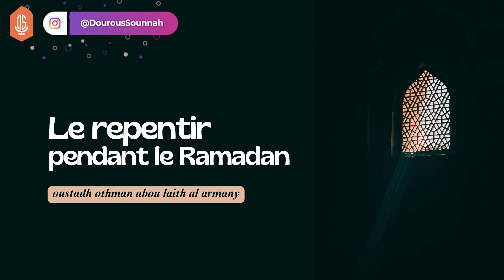Le repentir pendant le Ramadan / Oustadh Othman Abou Laïth Al Armany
Extrait de la conférence: Déjà la moitié de Ramadan! - Oustadh Othman Abou Laïth Al Armany
🗓 Dispensée le Samedi 13 Ramadan 1445 (23 Mars 2024).
🕌 À la Mosquée Sheikh Rashid bin Mohammed -  Al Hudaiba, Dubai

Allah ﷻ a dit : ﴾ وَتَعَاوَنُوا۟ عَلَى ٱلۡبِرِّ وَٱلتَّقۡوَىٰۖ ﴿
﴾ Entraidez-vous à l'accomplissement des bonnes œuvres et de la piété ﴿
[سُورَةُ المَائـِدَةِ: ٢]

Cette participation est exclusivement dédiée aux pôles précités. En effet, les enseignants interviennent tous, quant à eux, à titre gratuit et sans aucune compensation financière ou matérielle !

✅ Transférer le message :

Le Messager d'Allah ﷺ a dit :
"Quiconque indique un bien a la même récompense que celui qui l'accomplit" (Mouslim)

🔺 En quoi cela consiste ❓

- gestion et entretien du site web ;
- développement des applications mobiles ;
- montage vidéo et plus...

Tous ces domaines requièrent des compétences spécifiques.

C'est pourquoi Dourous Sounnah fait appel à des professionnels, dans le but de proposer du contenu de meilleure qualité.

🔹 Quelques mérites des dépenses dans le sentier d'Allah :

1) Il doit être présent à l'esprit de chaque musulman que l'argent qu'il possède n'est autre qu'un dépôt "sur lequel il rendra des comptes à son Seigneur".

Selon Abou Hourayra - رضي الله عنه - Le Messager d'Allah ﷺ a dit :
"Quand le fils d'Adam meurt, son œuvre s'arrête sauf dans trois choses :
- une science dont les gens tirent un profit ;
- un enfant vertueux qui invoque Allah en sa faveur." (Mouslim).

2) Parmi les aumônes continues, se trouvent la construction des mosquées, des écoles d'enseignements religieux ainsi que tous les projets participant à faire connaître l'Islam.

Dépensons pour notre religion. Allah ﷻ dépensera pour nous.

Selon Abou Hourayra - رضي الله عنه - Le Messager d'Allah ﷺ a dit : Allah ﷻ a dit : "Ô fils d'Adam ! Dépense (pour les autres) et Je dépenserai pour toi !" (Al Boukhari et Mouslim).